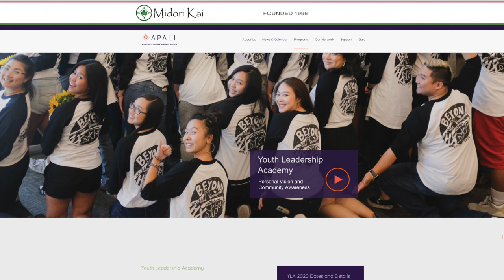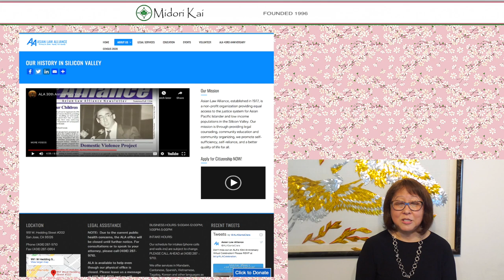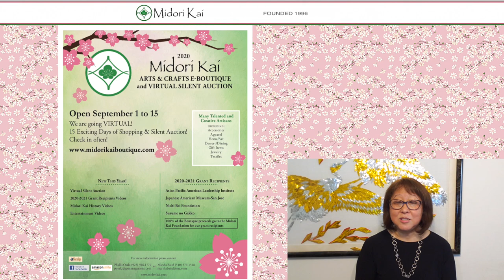Midori Kai: Grants for a Better Future Midori Kai Boutique: NOW LIVE SEPT. 1--15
The annual Midori Kai Boutique is our primary — and often singular — fundraiser.  NOW LIVE @ Midorikaiboutique.com  As a non-profit corporation, Midori Kai, Inc. 100% of the proceeds go to the Midori Kai Foundation for Grant Recipients, and each year, at our boutique, our generous vendors contribute 10% of their gross sales to Midori Kai, Inc. A portion of the boutique proceeds are donated to selected non-profit organizations for a two-year period. This year’s event will support our selected 2020/2021 Non-Profit Recipients: